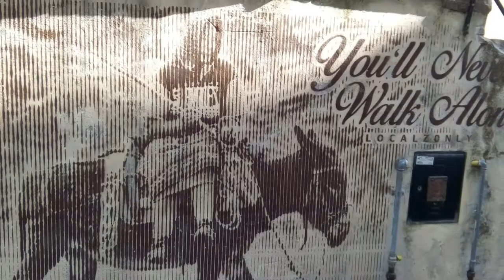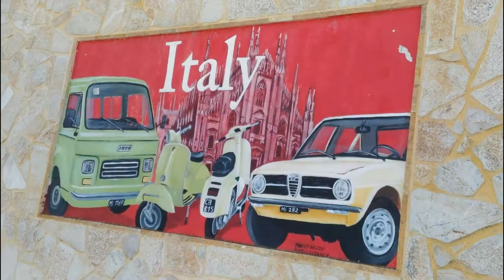Arte, cibo e musica in Molise al CVTà Street Fest.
Pov: Arte, cibo e musica in Molise al CVTà Street Fest rianimano Civitacampomarano catturando occhi, pancia ed orecchie dei visitatori.